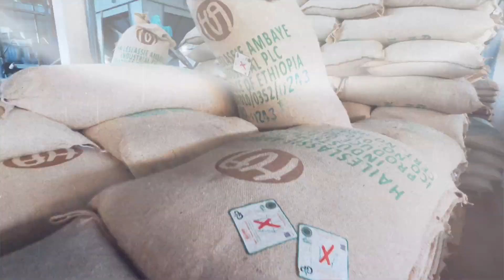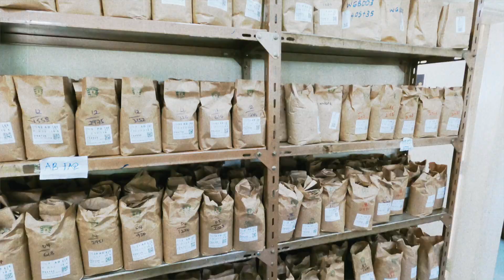Origin Trip 2023 - Kenya & Ethiopia